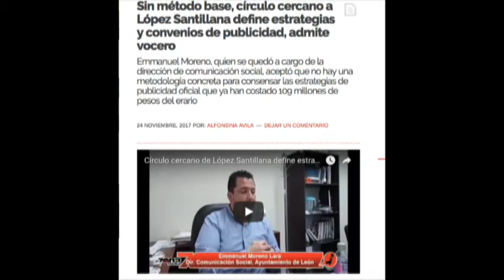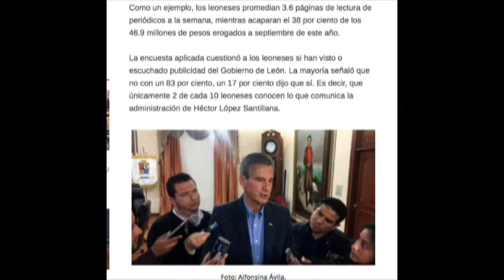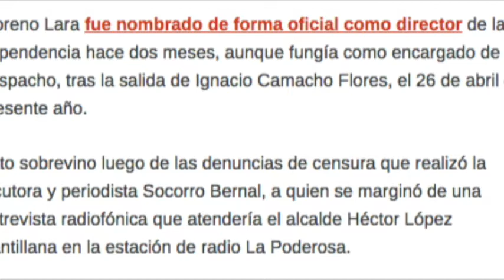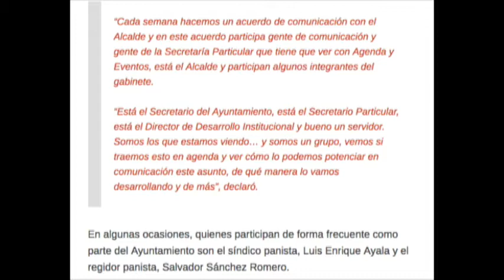Emmanuel Moreno Lara Director de Comunicación Social del Ayuntamiento de León